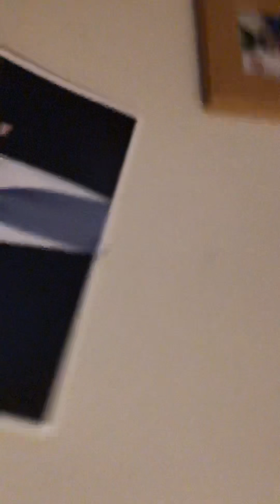Dusting 2 stroke style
Getting ready for company have to dust off the cobwebs. What better to use than a backpack blower.